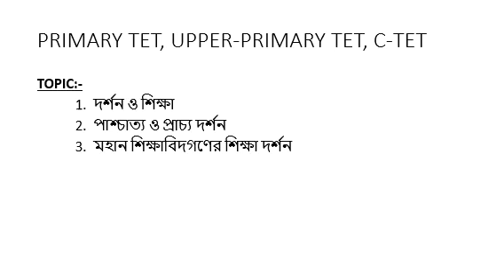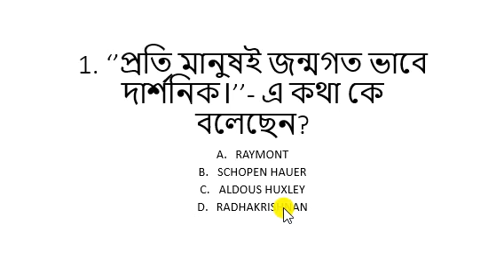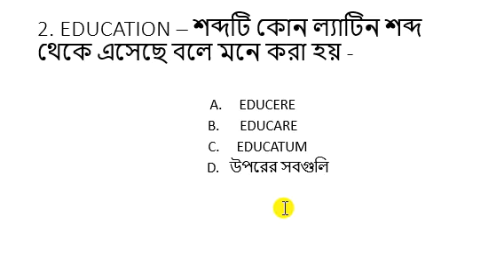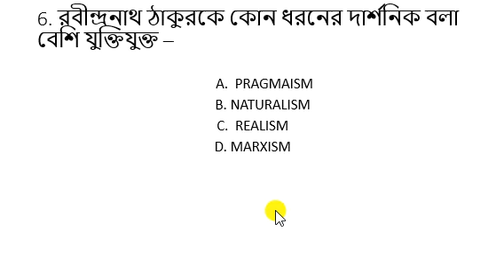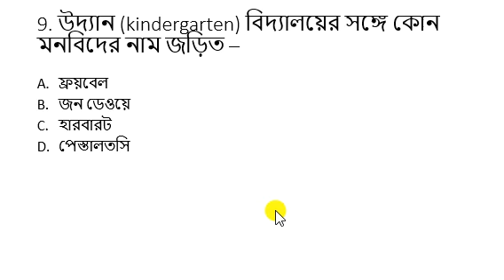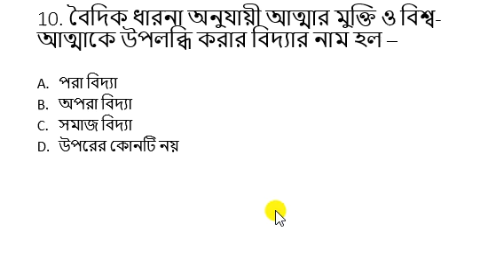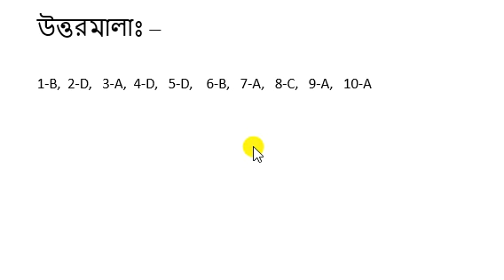Pedagogy Tutorial 1, Child Psychology, MCQ for Upcoming TET Exam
Child psychology, pedagogy, Teacher Eligibility Test Preparation.